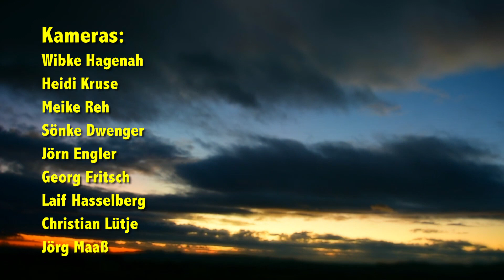It's all over now St Jürgen Blues Band SJBB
It's all over now... 😎😎😎😎😎😎😎😎 Die 5. Musikvideo-Produktion unserer St. Jürgen Blues Band (SJBB) im Corona/Covid-19-Jahr 2020. Mit Peter Kruse, Jörn Engler, Sönke Dwenger, Jörg Maaß, Thomas Knippenberg, Christian Lütje, Hannes Hagenah und Georg Fritsch. Kameras: Wibke Hagenah, Heidi Kruse, Meike Reh, Sönke Dwenger, Jörn Engler, Georg Fritsch, Laif Hasselberg, Christian Lütje und Jörg Maaß. Musik-Mix: Peter Kruse. Video (4 min 18 sec): Sönke Dwenger